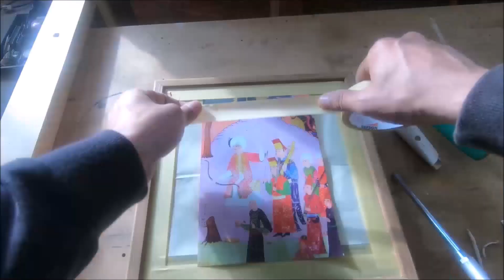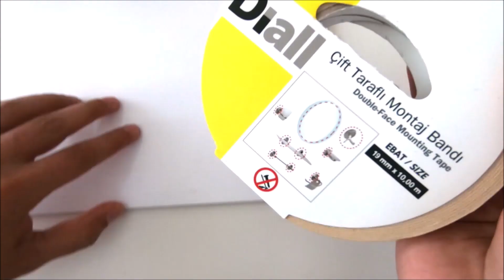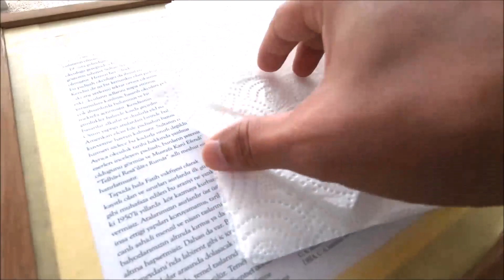LEGO MİNİ FİGÜR STANDI YAPIYORUZ!(Lego Mini Figürler İçin Stand Yapımı,Lego Minifigure Stands!)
Merhaba arkadaşlar bu videoda lego mini figürler için stand yapıyoruz! how to make lego  lego batman, lego starwars, lego avengers,lego jurassıc,lego hobbit,lego city, lego firends, karakterleri için standınızı kendiniz yapabilirsiniz hem kullanışlı hem de çok hesaplı bir stand olacak bu videoda lego mini fügür standı için gerekli olan herşeyi kolaylıkla bulabilir ve yaratıcılığınız ekleyerek kendi imzanızı taşıyan bir lego standı yapabilirsiniz bu video size fikir verecektir umarım beğenir ve kanalıma abone olursunuz izlediğiniz için teşekkürler!

Merhaba arkadaşlar kanalımda oyun, eğlenceli videolar ve hoby videolarına ulaşabilirsiniz kanalın amacı eğlenceli zaman geçirmek isteyenlerin bulabileceği videolar hazırlamaktır. kanalıma abone olarak daha fazla video izleyebilir ve yeni çıkan eğlenceli videolardan  haberdar olabilirsiniz. kanalda bulunan videolar tamamen kurgudur amaç eğlence!